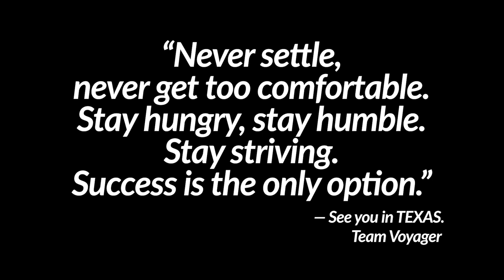Go Big- or go back to sleep! This will work. Dallas, TX flying back to FL.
Trucking is an endless opportunity. Don't fall asleep. You gotta grab them as they come.